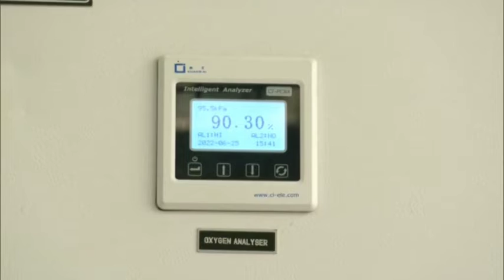Telangana Govt establishes new oxygen plants in govt hospitals across state